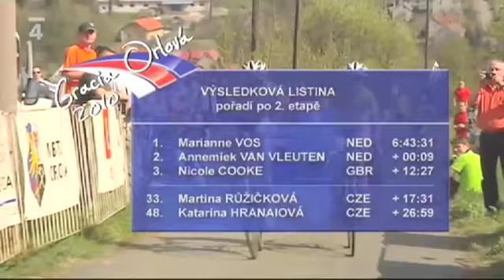2010 Gracia - Orlová - Stage 2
Highlights of the second stage of Gracia - Orlová 2010. It runs over a parcours of 125.8km around Lichnov. There are also interviews with Martine Růžičková, Marianne Vos and Annemiek van Vleuten.

Telecronca della seconda tappa della corsa Gracia - Orlová 2010. È corsa su un percorso di 125,8 km attorno di Lichnov. Anche ci sono interviste con Martine Růžičková, Marianne Vos ed Annemiek van Vleuten.

Couverture de la deuxième étape de la course Gracia - Orlová 2010. Elle a couru sur un parcours de 125,8 km autour de Lichnov. Il y a aussi interviews avec Martine Růžičková, Marianne Vos et Annemiek van Vleuten.

Cobertura de la segunda etapa de la carrera Gracia - Orlová 2010. Ha corrido en un percorso de 125,8 km alrededor de Lichnov. Hay también entrevistas con Martine Růžičková, Marianne Vos y Annemiek van Vleuten.